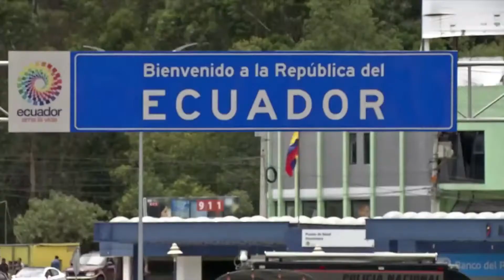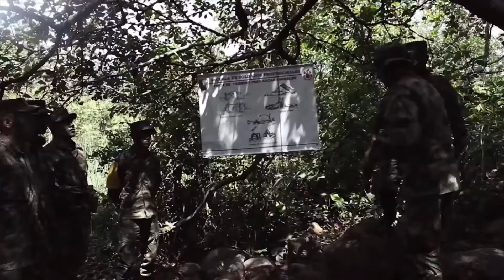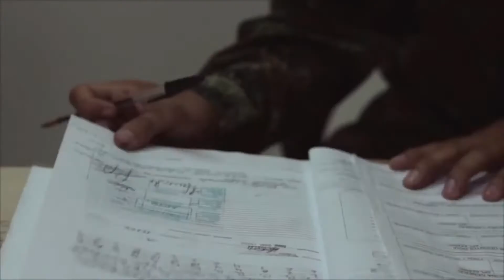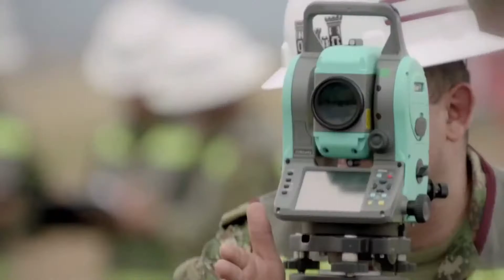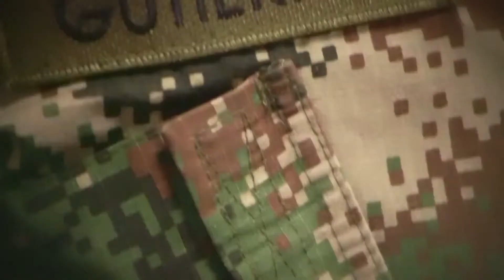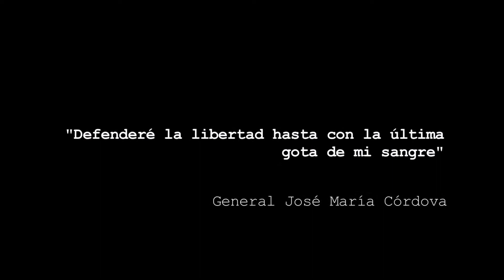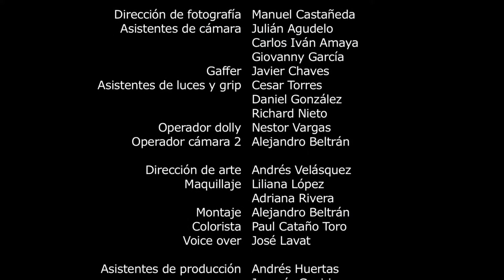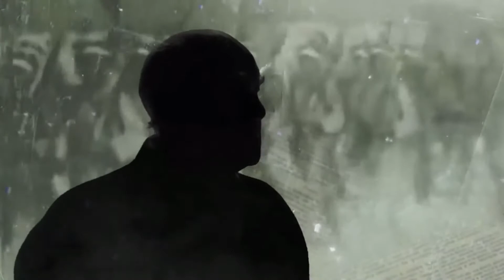PATRIA - HONOR - LEALTAD